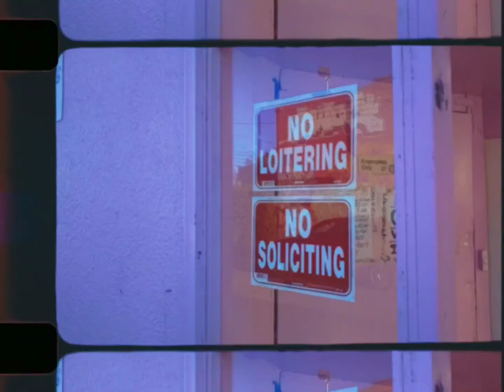The Food King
Mr lane works a pole or three for you're entertainment enjoy from smog town